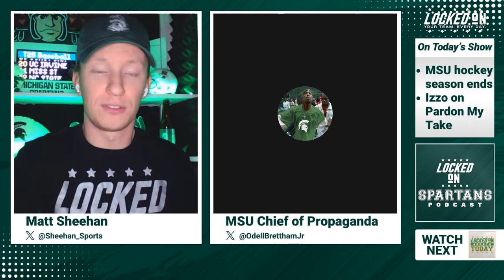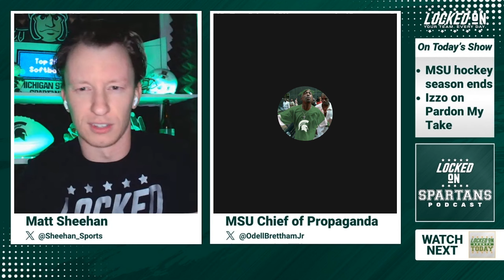MSU hockey takes tough loss to end its great season; MSU basketball meeting with J'Vonne Hadley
Michigan State hockey took a disappointing loss that pops the balloon on a great season. Despite the road ending to the worst team possible, better days are ahead for Adam Nightingale and the Spartans.
Colorado wing transfer J'Vonne Hadley appears to be down between Iowa State and Michigan State for his rapidly approaching commitment.
Also, Tom Izzo joined Pardon My Take for an hour long interview to chat about the transfer portal and society being too soft. Do we agree?